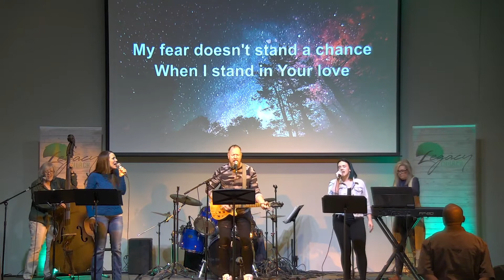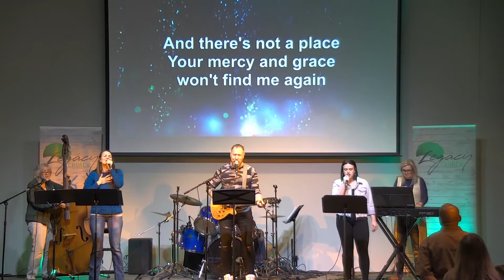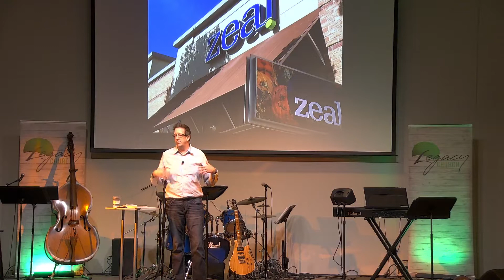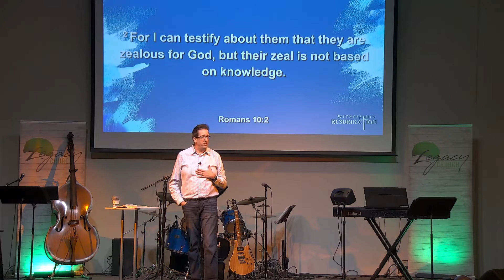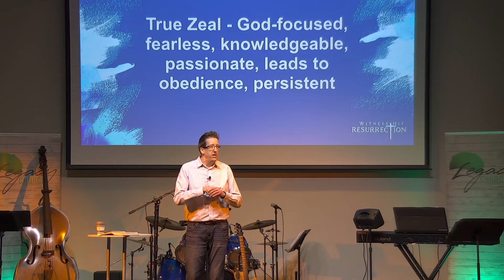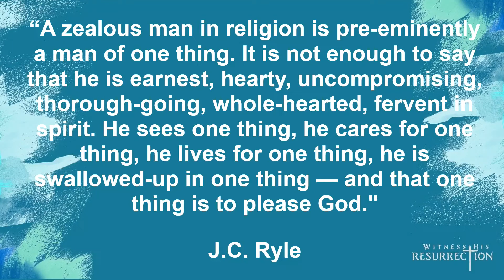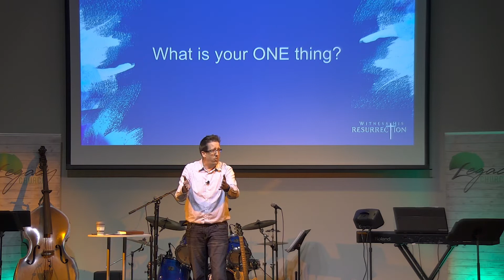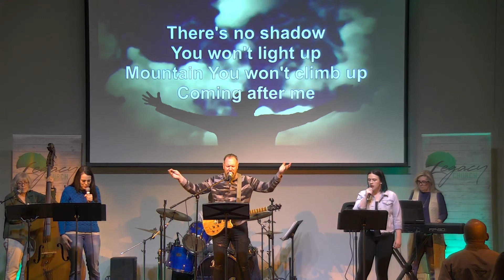03/20/22 Legacy Canton Worship